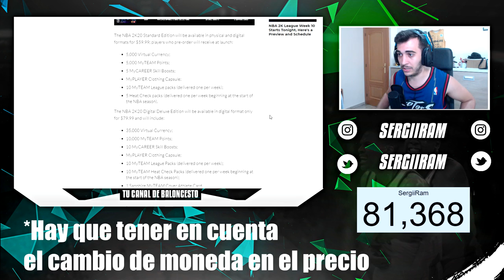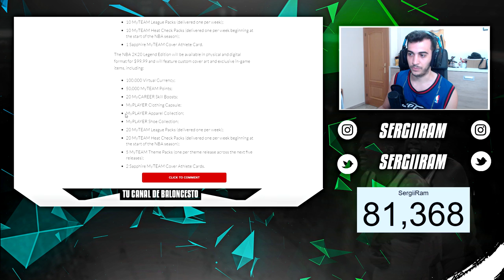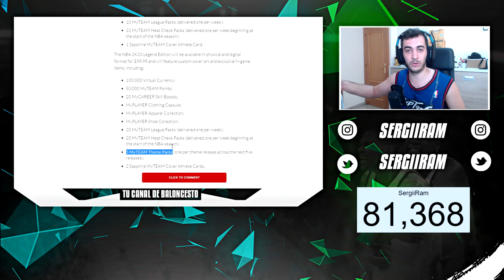PORTADAS DE NBA 2K20! VOLVERÁN LOS PARQUES DE ANTERIORES JUEGOS? FECHA DE LANZAMIENTO Y WNBA!